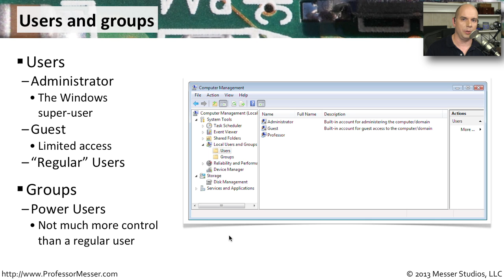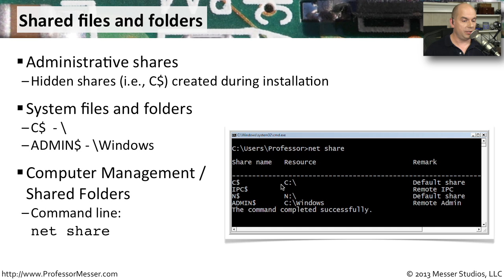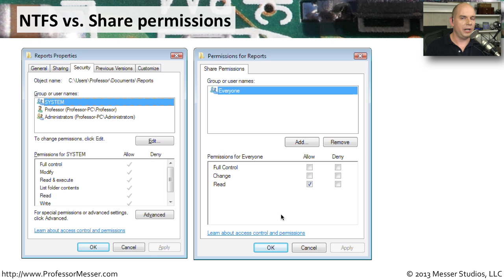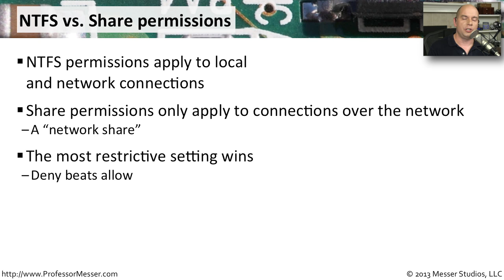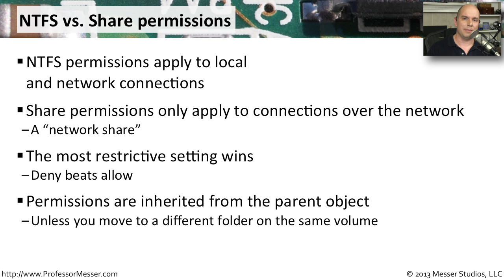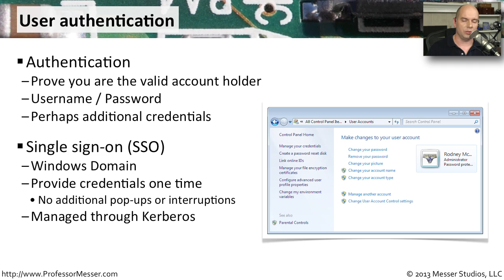Windows Security Settings - CompTIA A+ 220-802: 1.8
Data security is one of the most important considerations for a system administrator. In this video, you'll learn about users and groups, shared files and folders, NTFS vs. share permissions, and user authentication.